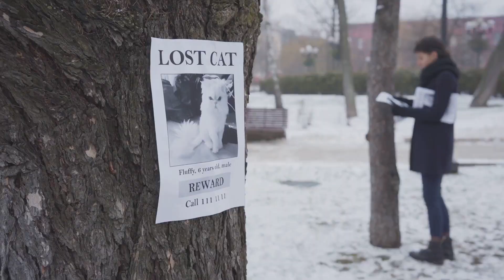Mystery behind Kitten Capers Unveiled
Kitten Capers: The Purrfect Pranksters sounds like a delightful feline adventure! Picture mischievous kittens, each with their own unique personalities and quirks, embarking on a series of playful escapades. From clever cat antics to cunning kitty capers, these little furballs are on a mission to spread joy and laughter.